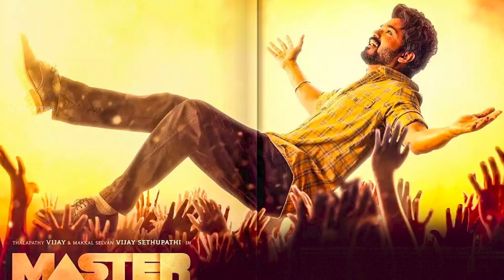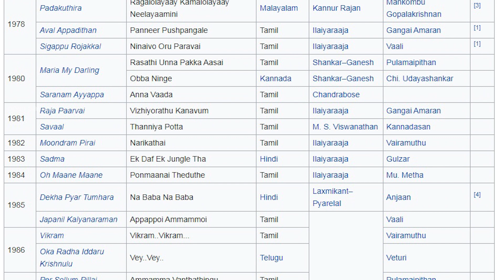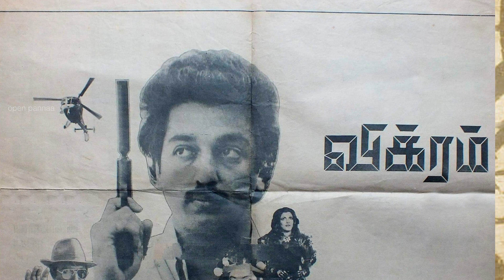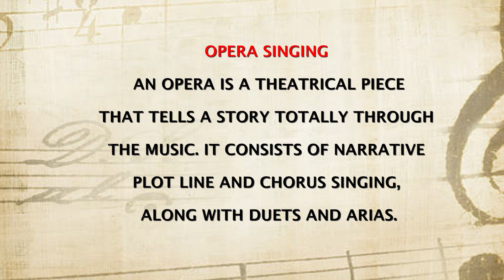பாடும் நாயகன் உலக நாயகன் - Kamal Haasan | Pathala Pathala | Vikram | Open Pannaa